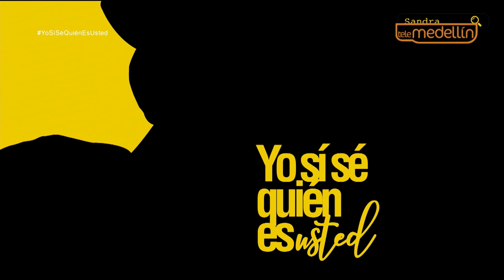Yo sí sé quién es usted - Nelson Enrique Restrepo [Programa completo] Telemedellín